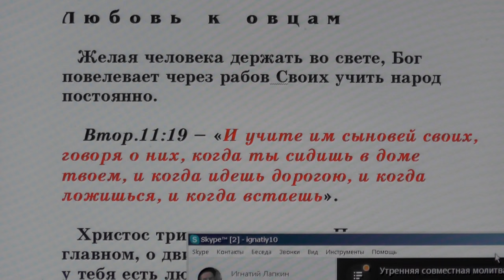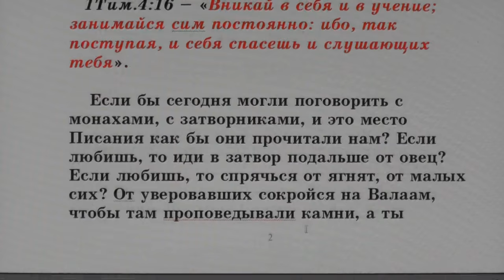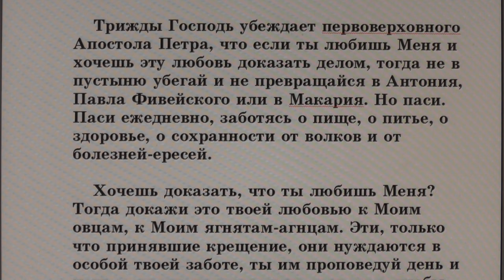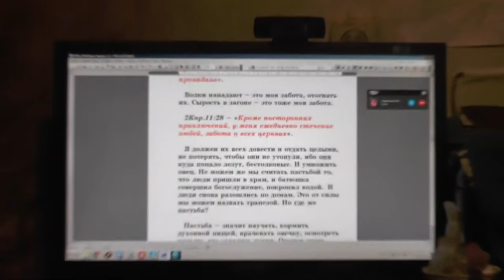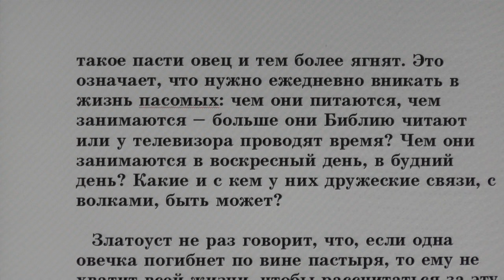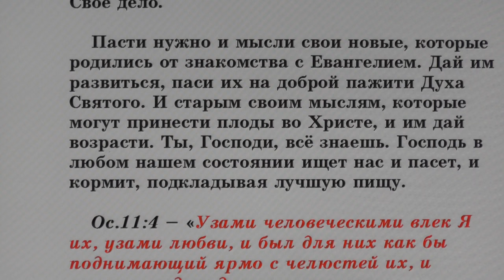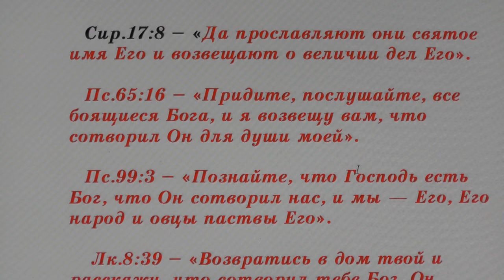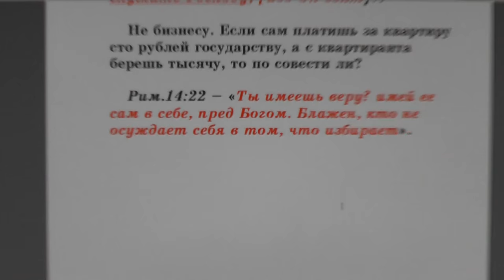№99. Занятия в Потеряевке по темам. Любовь к овцам.